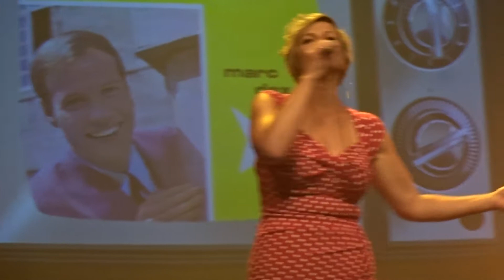Barbara Dex - Palma de Mallorca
"Dex tot de tweede macht"
in Zaal Roma, Borgerhout